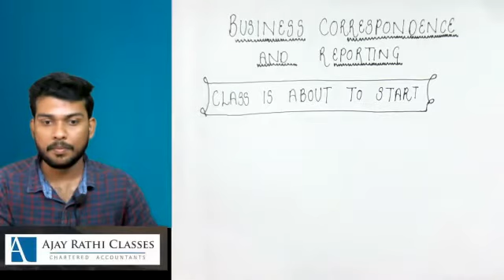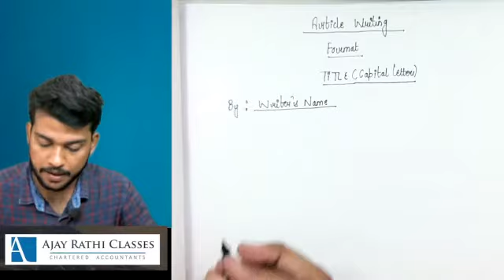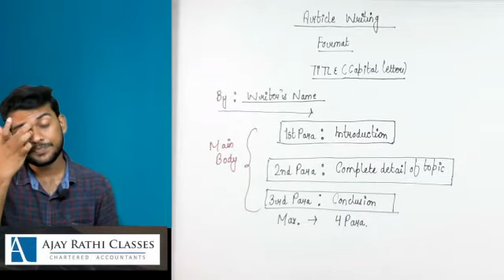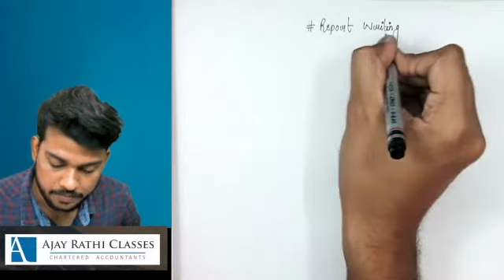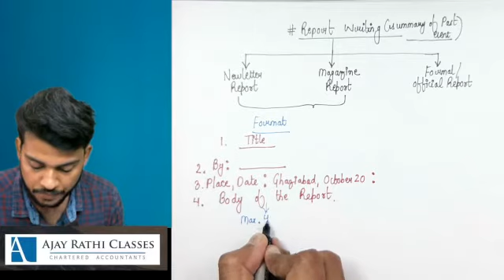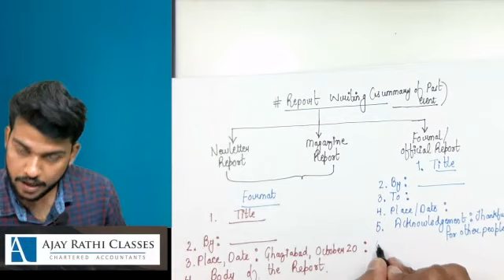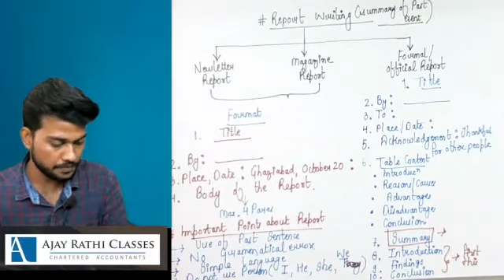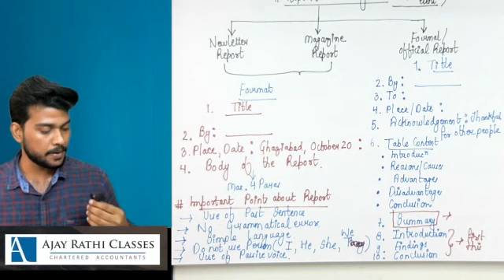LEC 13 BCR BY Prof Vibhanshu